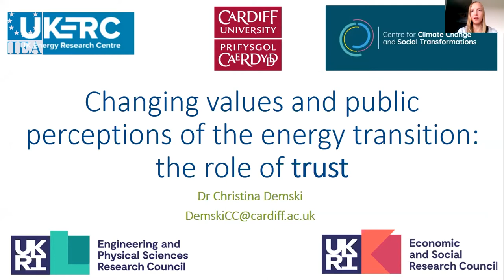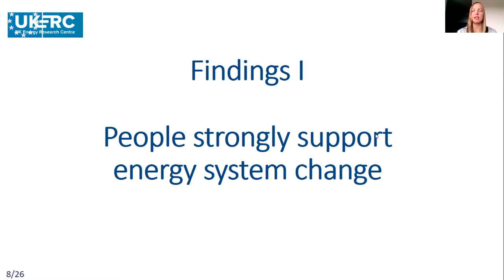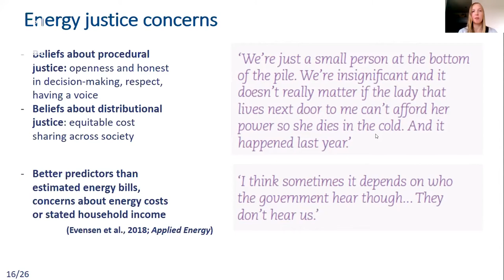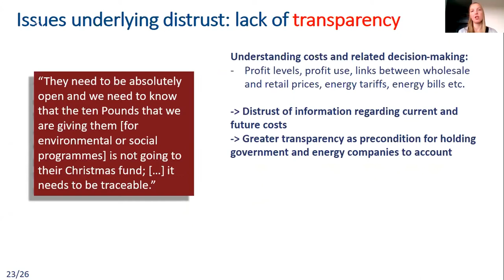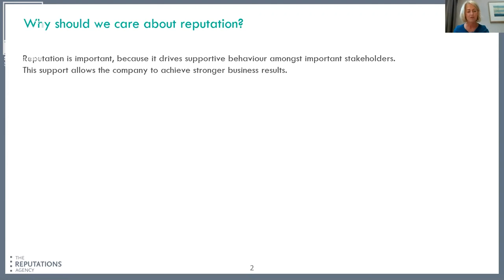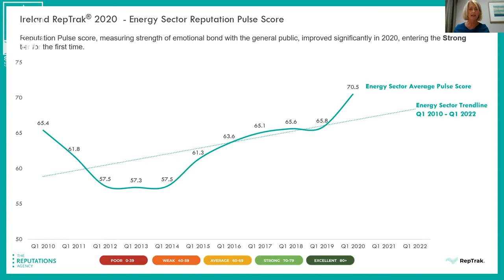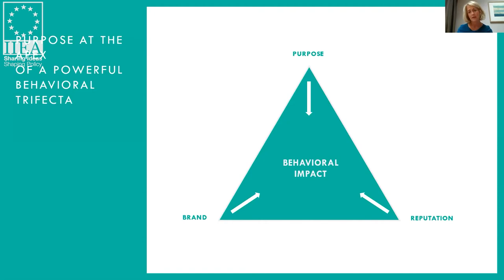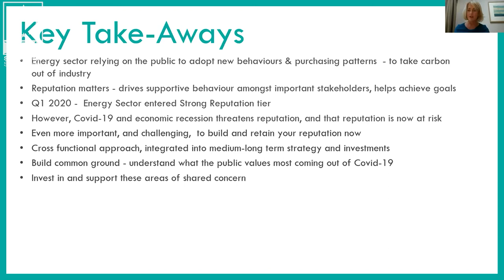Building Popular Support for the Energy Transition: The Battle for Hearts and Minds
This is the third online presentation of the 2020 ESB/IIEA lecture series: ReThink Energy, entitled Building Popular Support for the Energy Transition: The Battle for Hearts and Minds. In her keynote address, Dr Demski outlines the costs and benefits, for citizens, associated with the energy transition. She also argues that citizens are willing to accept some costs, but only if others – especially energy companies – also contribute. However, citizens’ trust in the energy industry and government to fairly distribute responsibilities and costs is likely to prove to be a significant incentive to achieving this energy transformation.

In her response, Ms Boyle examines the important role that the reputation of the energy industry plays in eliciting public support for the energy transformation. She discusses the clear link between reputational capital and community buy-in.

About the Speakers:

Dr Christina Demski is the Deputy Director of the Centre for Climate Change and Social Transformations (CAST). She is a distinguished Lecturer in Psychology at Cardiff University and a member of the UK Energy Research Centre investigating public perceptions of sustainable energy system change.

Niamh Boyle is the Founder and Managing Director of The Reputations Agency, a strategic reputation and communications consultancy. She is the foremost expert and pioneer of reputation management in Ireland and her firm represents many of the leading corporate organisations in Ireland.